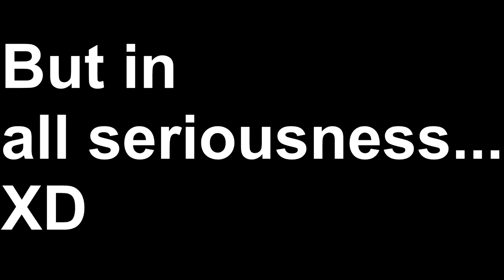Fortnite Battle Royale - Season 5 Is Here!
Season 5 is officially here and it's awesome!

Social Media!